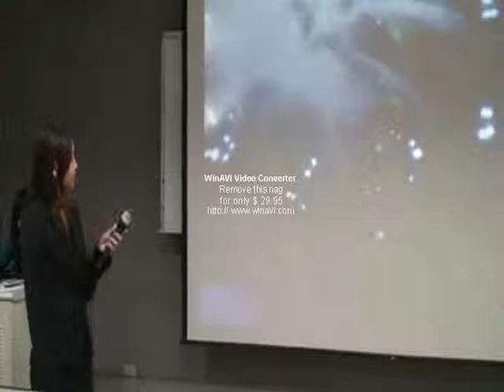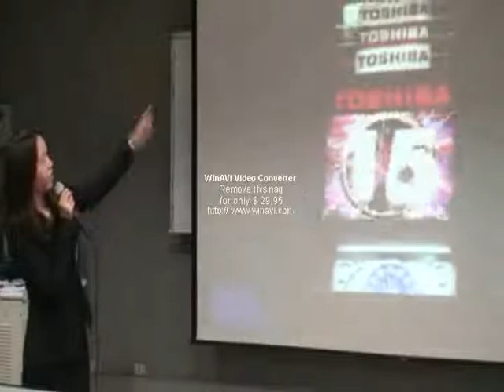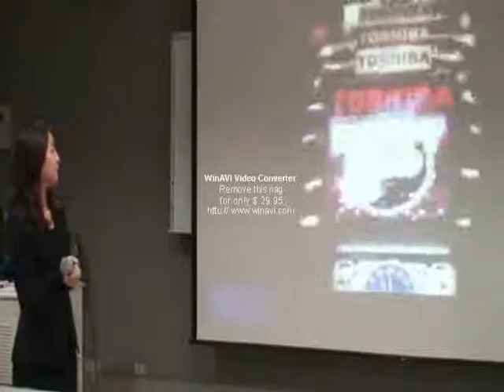AFL2A子綾.wmv